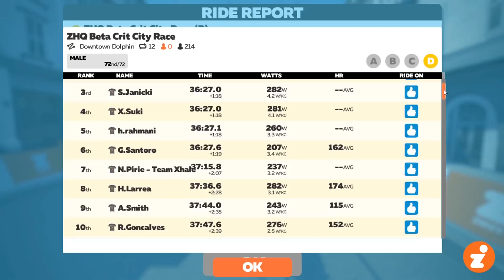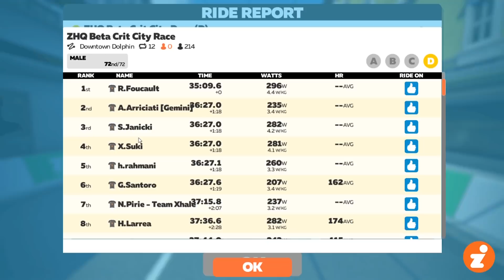ZHQ Beta Race - Anti-Sandbagging Tests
Zwift is testing some anti-sandbagging controls in their Beta Crit City races. Here's what these look like currently.